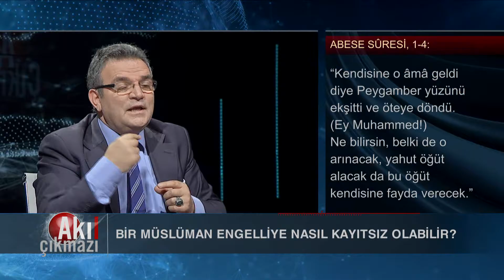BİR MÜSLÜMAN ENGELLİYE NASIL KAYITSIZ OLABİLİR?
HZ. PEYGAMBER'İN ENGELLİLERE TUTUMU NASILDI?
KUR'AN, ENGELLERE OLUMSUZLUK MU YÜKLER?